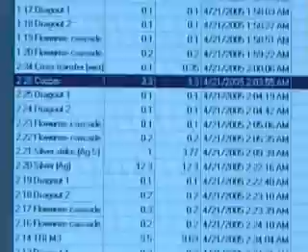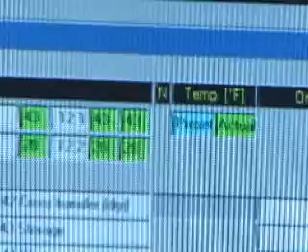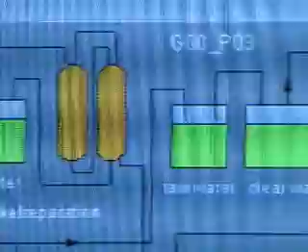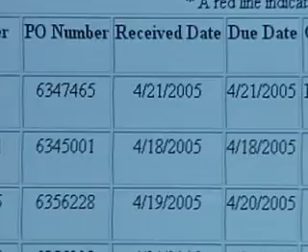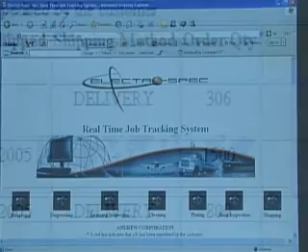Electro-Spec Overview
Electroplating and metal finishing of aerospace, military, automotive, medical, telecommunication and mechanical components by Electro-Spec